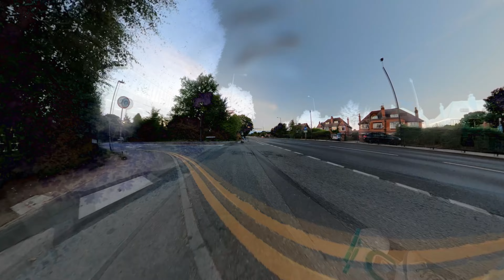T-bone crash, 180 slide and I almost died after a wall ride fail - esk8 craziness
Fun day out with my good friend and former British skateboard champion. Learned a lot from him, but not enough if I still manage to fall off 😁 Glad to be able to get up and ride home after this stupid fail. Could have been much worse. Few scratches here and there, including the camera lenses which could be seen in the video after I fell off ¯\_(ツ)_/¯ shit happens...I will do it again any way haha !